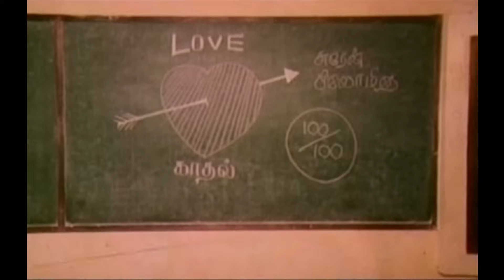Kattivachikko enthan anbu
En Jeevan Paaduthu 1988 - A R Sundarajan movie